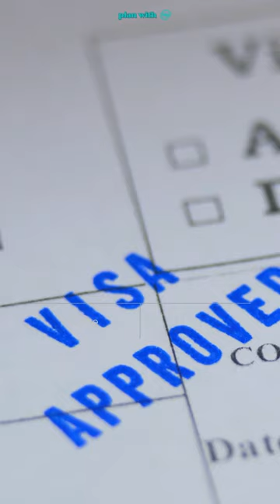[미컨설팅] 호주🇦🇺 영주권 취득이 빠른 학과 EP21."방사선사 Medical Radiation Therapist"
호주 영주권 빨리 받으려면 어떻게 해야할까요?
유학 후 이민까지 빠르게 할 수 있는 학과들을 소개해드립니다😋
스물한번째 학과는?

EP21. [Medical Radiation Therapist 방사선사]

앞으로도 영주권 패스웨이 학과들이 계속 업로드되니 꾹 저장💕

더 자세하게 알아보고 싶다면?
✅ [네이버 블로그] 네이버에 "미컨설팅 호주 유학 이민" 검색
💌 [카카오톡] 카카오톡 채널 "미컨설팅 호주 유학 이민" 검색
🌏 [인스타그램] @_meconsulting